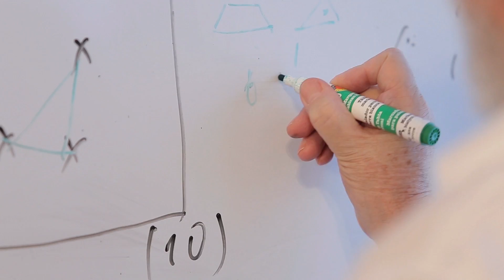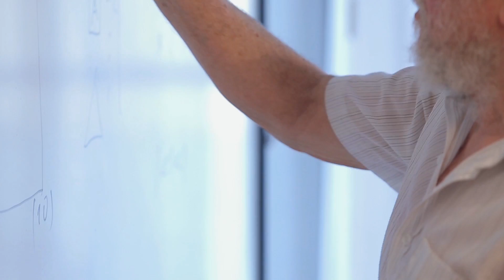Szemerédi Endre is az ELTE-re járt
Szemerédi Endre, a MTA Rényi Alfréd Matematikai Kutató Intézet tudósa, a Rutgers Egyetem Abel-díjas matematikusa eredetileg matematika-fizika szakos tanárnak készült, de mesterei hatására megváltoztatta a döntését. Nevéhez fűződik többek között a regularitási lemma megalkotása és az Erdős-Turán probléma megoldása. Amerikában is élt és tanított, széles körben ért el nemzetközi sikereket.

A díjkiosztón és a New Yorkban készült felvételekért köszönettel tartozunk Kepes Andrásnak.